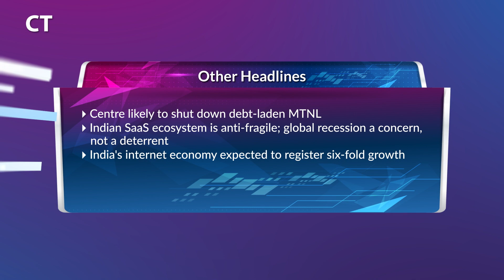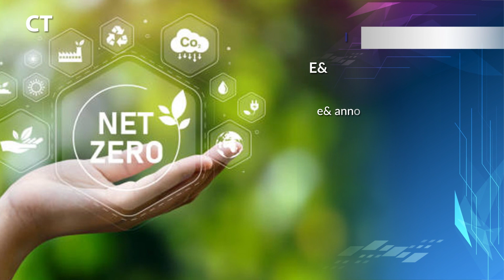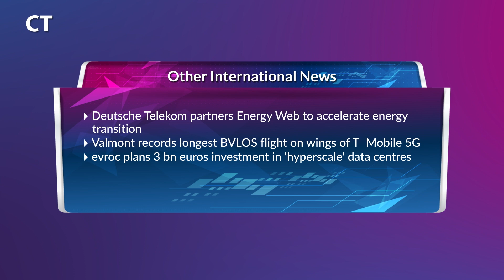CT Headlines June 7